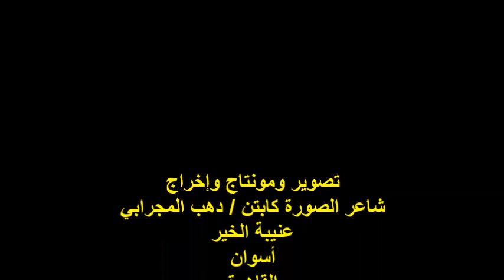ندوة منتدى شعراء النوبة/الشاعر/أ/كرم الجعفري/الاثنين 1/1/2024/دار الرضا للطبع والنشر والتوزيع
أمسية ثقافية / منتدى شعراء النوبة
مؤسس ورئيس مجلس إدارة المنتدى الشاعر/ كمال كرباش
عنوان الندوة : ليالي الدهب والعز والكمال
 الشاعر الأستاذ / كرم الجعفري
المكان : دار الرضا للطبع والنشر والتوزيع
ش الصادق عليش رقم 8/عين شمس الشرقية/ القاهرة